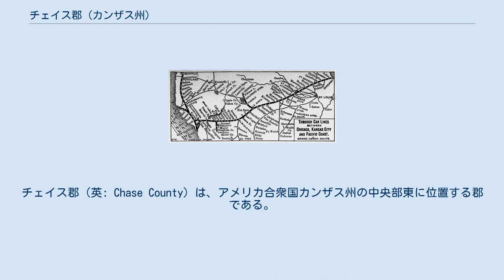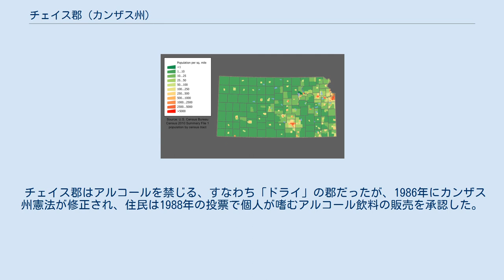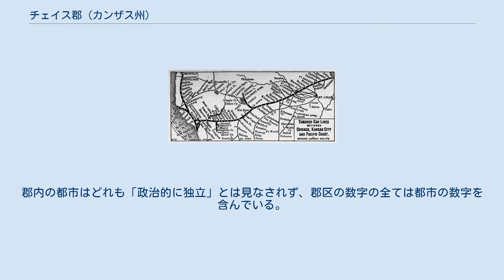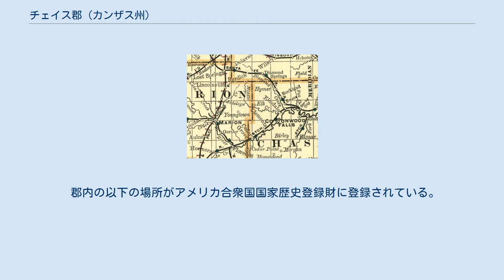チェイス郡 (カンザス州)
チェイス郡（英: Chase County）は、アメリカ合衆国カンザス州の中央部東に位置する郡である。
2010年国勢調査での人口は2,790人であり、2000年の3,030人から7.9%減少した。
郡庁所在地はコットンウッドフォールズ市（人口903人）であり、同郡で人口最大の都市でもある。
 チェイス郡は旅行記作家ウィリアム・リースト・ヒート＝ムーンの著作『プレーリーアース：ア・ディープ・マップ』（1991年）の舞台になった。
ノートルダム大学のアメリカンフットボールコーチ、クヌート・ロックニーが郡内で起きた飛行機墜落事故で死んだ。
高草プレーリー国立保存区が1996年に設定された。
カンザス州の人口重心が郡内ストロングシティの北約4マイル (6 km) にある。
 カンザス州にはチェイス市があり、ライス郡の小さな都市である。
 1893年の鉄道路線図 チェイス郡の南西部、マリオン郡に1マイル (1.6 km) 食い込んだ境界は異常な状況で設定された。
殺人事件が起こり、マリオン郡は裁判を行いとは思わなかったので、幅1マイル、長さ18マイル (29 km) の土地がチェイス郡に譲渡され、そこで殺人事件が起こったとされた。
この土地は今でもチェイス郡内に入っている。
 1887年、アッチソン・トピカ・アンド・サンタフェ鉄道が州内ネバ（ストロングシティの西3マイル (5 km)）からネブラスカ州スーピアリアまでの支線を建設した。
ある時点でネバからロストスプリングスまでの線路は撤去されたが、通行権は放棄されなかった。
この支線は当初、「ストロングシティ・アンド・スーピアリア線」と呼ばれたが、後に短縮されて「ストロングシティ線」となった。
1996年、アッチソン・トピカ・アンド・サンタフェ鉄道はバーリントン・ノーザン鉄道と合併し、現在のBNSF鉄道となっている。
地元の人間は現在でもこの線を「サンタフェ鉄道」と呼んでいる。
 チェイス郡はアルコールを禁じる、すなわち「ドライ」の郡だったが、1986年にカンザス州憲法が修正され、住民は1988年の投票で個人が嗜むアルコール飲料の販売を承認した。
 チェイス郡はカンザス州の東半分にあるフリントヒルズ地質地帯の中央に位置している。
 出典: National Atlas, U.S. Census Bureau 人口ピラミッド 以下は2000年の国勢調査による人口統計データである。
 チェイス郡は9の郡区に分けられている。
郡内の都市はどれも「政治的に独立」とは見なされず、郡区の数字の全ては都市の数字を含んでいる。
 郡内の以下の場所がアメリカ合衆国国家歴史登録財に登録されている。
 州の歴史指定地域には以下のものがある。